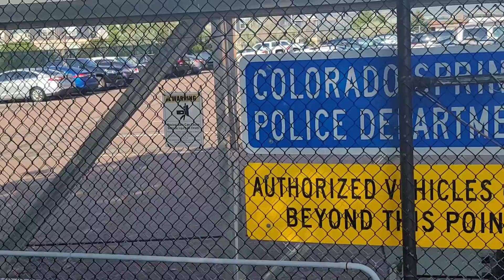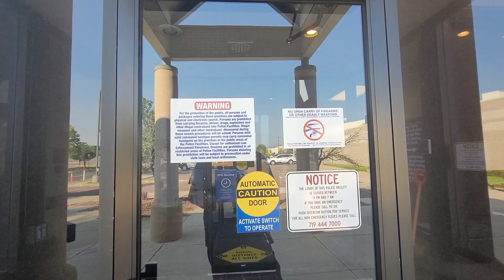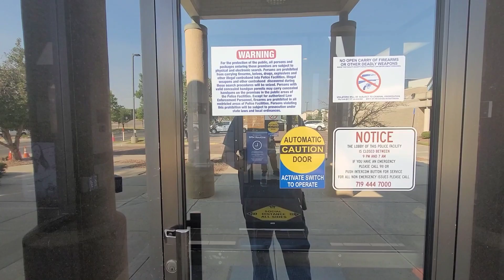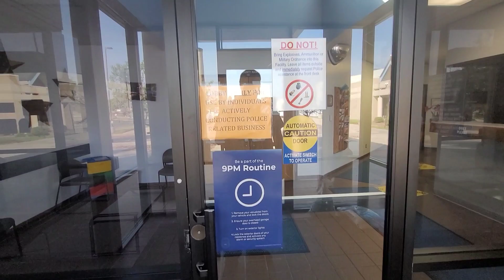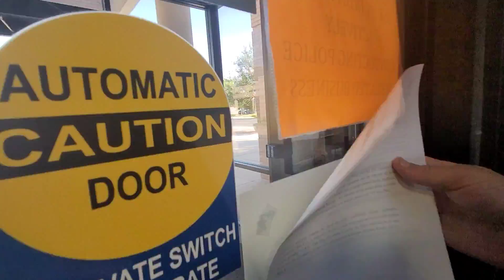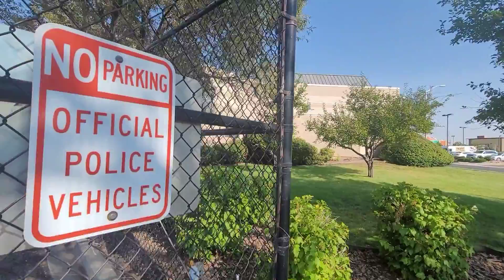Colorado Springs Police Department tries to bully me out of the lobby, 🤪quickly shutdown🤣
1st and 2nd amendment audit at the Colorado springs Police department falcon division. clerk tries to bully me out of the lobby but she's quickly shutdown!

Here is the video of the last guy that got illegally detained for practicing his first amendment rights!